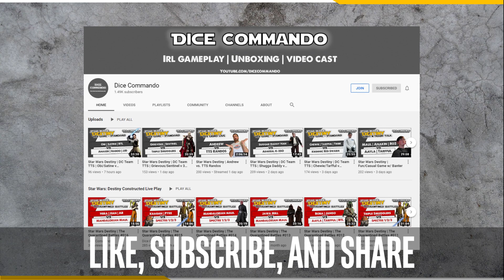Star Wars Destiny | TTS | Cara Benthic v IG-88 IG-11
Andrew jams some games on TTS, in an open room against 'random' opponents.